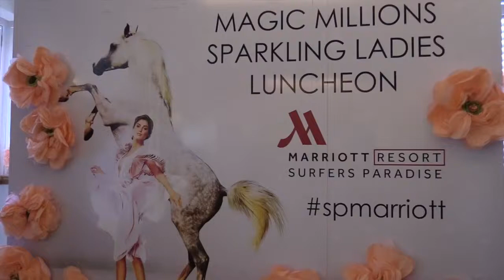Marissa Burgess for Magic Millions Women In Racing Lunceon